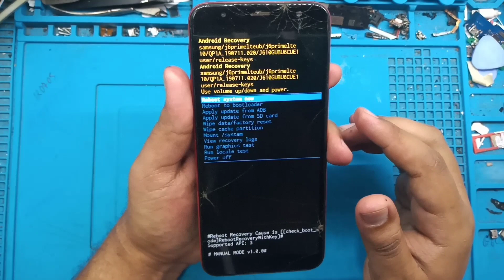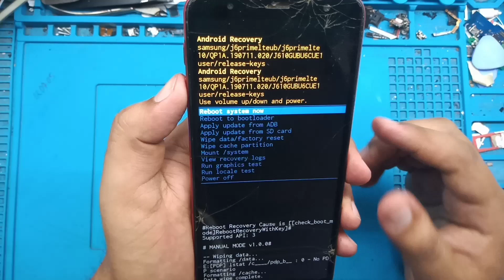Como formatar J6+,J6 ,J4, J4+?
Fala pessoal, nesse videio vou te mostrar como você pode esta formatando seu J6+ , J6 de forma certa.

CONTRIBUA COM O CANAL:

CHAVE DO PIX: (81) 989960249

Banco:  Picpay

Nome: Eduardo Severino Brito Santos